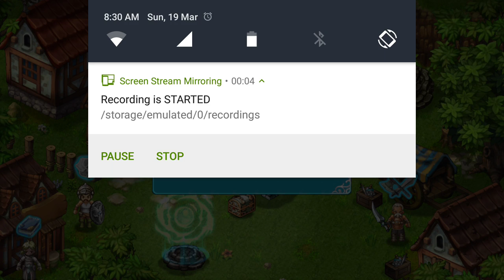Stone of Life EX Ep 07 - เสกลูกน้องมาช่วย เคลียร์ดัน HerbHill